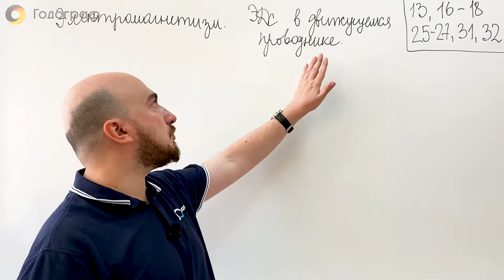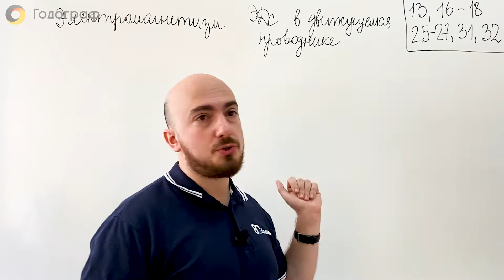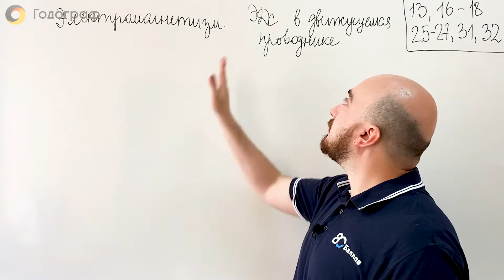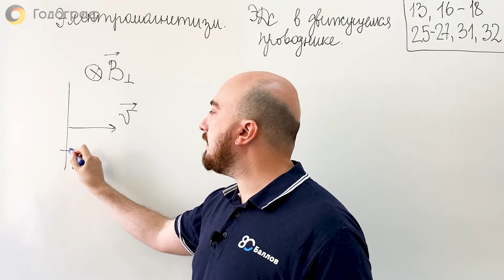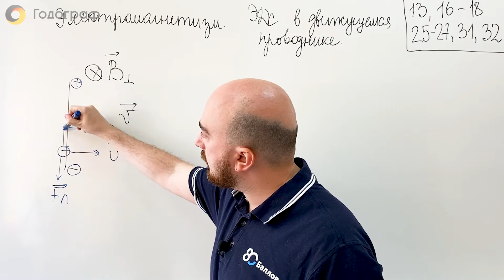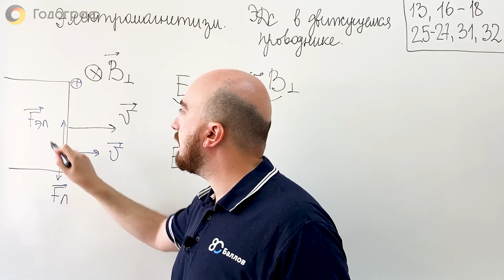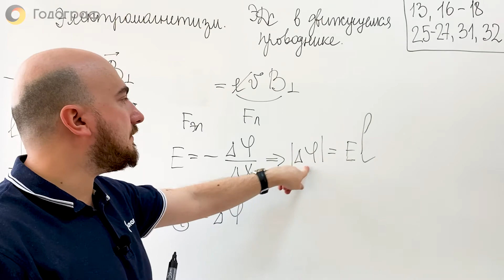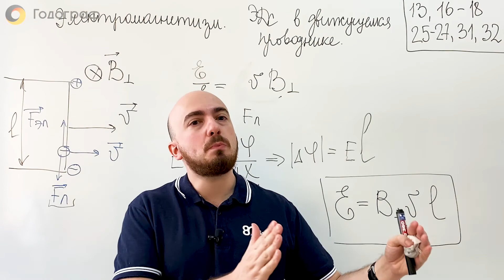ЕГЭ по Физике 2022. Электродинамика. Электромагнетизм. ЭДС в движущемся проводнике